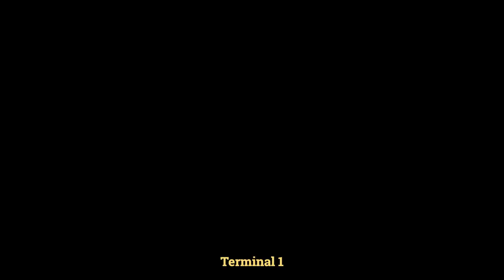Full Lomei Labyrinth Island Walkthrough Legend of Zelda Tears of the Kingdom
Full Lomei Labyrinth Island Walkthrough Legend of Zelda Tears of the Kingdom. How to do Full Lomei Labyrinth Island Zelda Tears of the Kingdom quest. You can complete The Legend of Zelda Tears of the Kingdom Lomei Labyrinth Island Island mission following this video guide.
00:00 The Lomei Labyrinth Island Prophecy Start
01:30 Reach Lomei Sky Labyrinth
02:43 Terminal 1
03:56 Terminal 2
04:55 Terminal 3
05:43 Terminal 4
07:20 Lomei Labyrinth Chasm
The Legend of Zelda: Tears of the Kingdom is an action-adventure game developed and published by Nintendo.